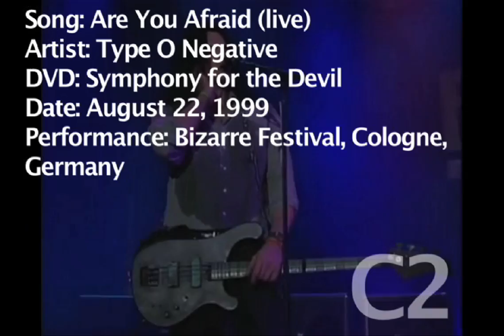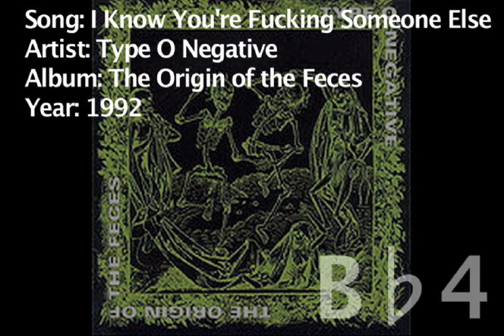The vocal range of Peter Steele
One of my favorite musicians of all time, and a figure who never ceases to inspire me, here we have a vocal range video in memory of the legendary frontman of Type O Negative and Carnivore, Peter Steele. As far as metal voices go, Steele's was easily recognizable for its extremely low pitch and remarkable resonance. What made him even more distinct, though, was the fact that he strongly utilized his low range in almost every song; singing dozens of melodies all over the second octave, and a handful of others down into the first. With that said, his high singing was quite impressive too, and he made no hesitation to apply that end of his range to his music either. His approach towards the lower and mid fourth octave tended to be very dramatic and soulful, but he generally would get very screamy and rough on anything above G♯4, though some of these notes could still be quite powerful! All in all, his singing did a great job of complimenting his range, as his average song melody would typically span at least two octaves, starting out in the mid or lower second octave and climaxing in the mid or upper fourth octave. Though there will never be another like Steele, his fans and supporters will be sure to never let his memory die out.

1. 0:00 - To start out, we have a clip from the 1999 Bizzare Festival performance of "Are You Afraid", where Steele sings down to a beefy A1 before hitting a solid A4 and quick B♭4 shortly after - three octaves in just thirty seconds! The total range he displays in this concert is a whopping F♯1-E5!
2. 0:29 - Some amazingly projected E♭2s from "Haunted". True bass power right here!
3. 1:11 - Some nice boomy D2 singing from the chorus of "Enemy of the State", with a sustained A4 in the background.
4. 1:41 - A chanted passage from the ending of "In Praise Of Bacchus", done entirely on C♯2!
5. 1:56 - Possibly the most classic low clip in the Type O Negative catalogue: the legendary C♯2s from the chorus of "Christian Woman". Unfortunately, Steele never replicated these live.
6. 2:18 - Some incredibly resonant B1s from the intro of "Nettie", with one short dip to A1 as well.
7. 2:36 - Easy singing down to several B1s and a short A1 from "IYDKMIGHTKY (Gimme That)".
8. 2:52 - The epic sustained A1 from the ending of "Bloody Kisses (A Death in the Family)".
9. 2:59 - Some great bassy melody lines down to A1 from a verse of "She Burned Me Down"
10 .3:14 - A clip from a Stockholm 1994 performance of "Christian Woman" where Steele really demonstrates his live projection abilities: first hitting a strong C♯2, then sustaining an F♯1!
11. 3:38 - The bridge of "Cinnamon Girl" (originally by Neil Young), where Steele hits several formidable G♯1s before ending the passage by projecting a sustained E1!
12. 3:55 - A demonic passage from Type O Negative's cover of "Black Sabbath", bottoming at D1 -- Steele's lowest note.
13. 4:03 - Now we start the high notes with a clip from "Bloody Kisses (A Death in the Family)", where Steele demonstrates the handsome, Jim Morrison-esque tone he often uses in the fourth octave. Top note is F♯4.
14. 4:40 - Some tasteful dramatic singing up to G♯4 from the bridge of "An Ode to Locksmiths", with a line down to F♯2 as well.
15. 5:17 - Now we have some of Steele's signature style high notes from the ending of "Dead Again": two very powerful G♯4s, the second of which is sustained under a fantastic C♯5 by Type O Negative guitarist Kenny Hickey!
16. 5:51 - Some crazy gritty lines on A4 from "Kill You Tonight (reprise)", along with a short C♯5 at the end. Definitely the sort of singing that calls for some strong breath support!
17. 6:11 - Now here's an unexpected find: a clean mezza voce B♭4 from "I Know You're Fucking Someone Else"!
18. 6:30 - An immensely powerful and very long B♭4 from "It's Never Enough".
19. 6:45 - Here we have what could be considered Steele's most classic high note moment: the incredible sustained B4 from "Black No.1 (Little Miss Scare-All)". This note is also quite reminiscent of Jim Morrison's belting.
20. 7:09 - Some strong singing around A4 from "Are You Afraid", followed by a gritty held C5.
21. 7:32 - The climactic ending of "Anesthesia", featuring melody lines on C♯5!
22. 8:03 - A slide up to a fantastic sustained C♯5, topped off by a short D5. From "I Know You're Fucking Someone Else".
23. 8:15 - A clip from the intro of "An Ode To Locksmiths", where Steele does a high laugh that ends up turning into a sustained D5!
24. 8:29 - Steele's highest live note: a sustained E5 from a 2007 performance of "These Three Things"! Much more resonant and clear than the note in the studio version of the song.
25. 8:41 - And now for the big surprise: an F♯5 from the intro of "Tripping a Blind Man"!
26. 8:58 - To close off, here we have the first verse of "Go to Sleep", a guest appearance by Steele with some great singing down to B1 and A1, which is then followed by a very pleasant sustained F♯4!